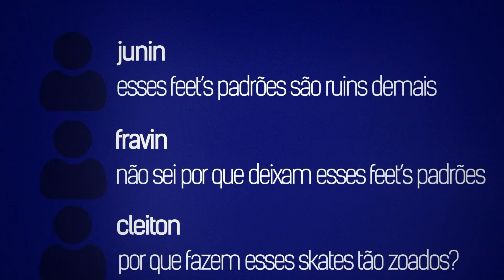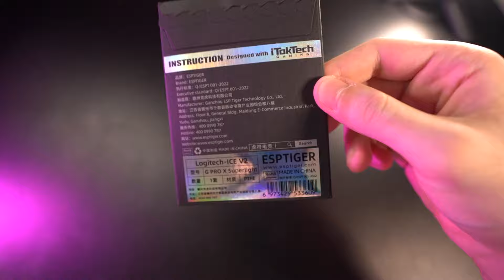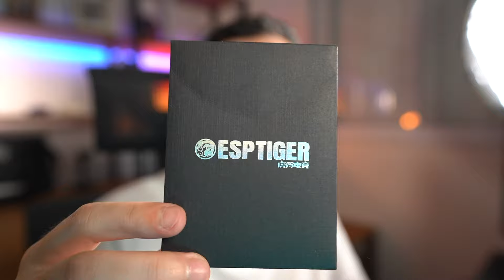Eu achava que era frescura... consegui MELHORAR meu MOUSE com apenas 20 REAIS (Tiger ice Feet)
Resolvi testar a diferença entre o mouse feet padrão e um baratinho da internet e o resultado foi surpreendente